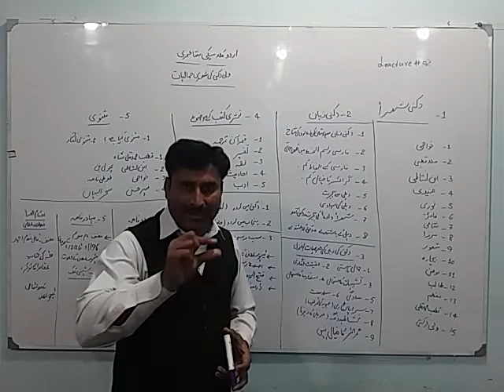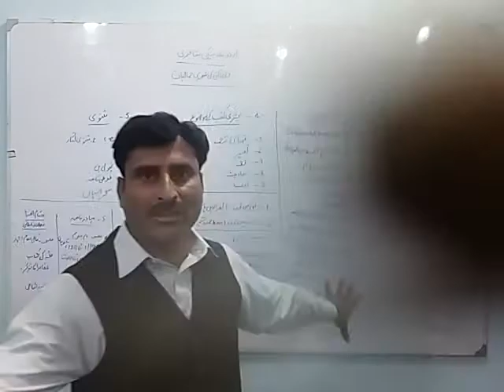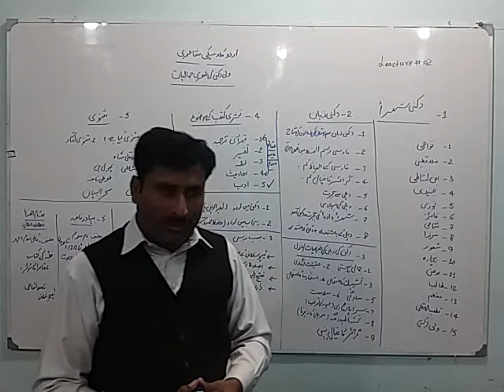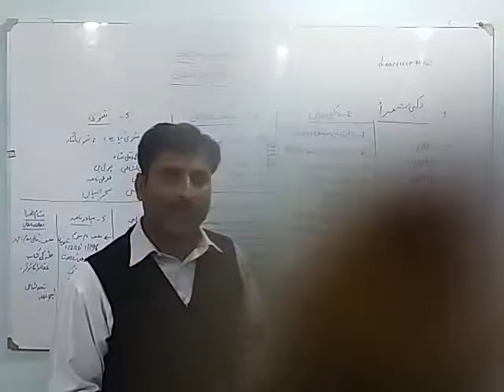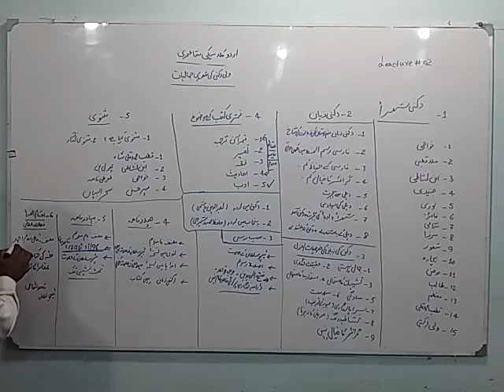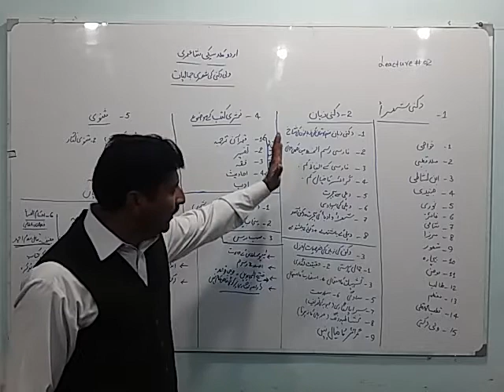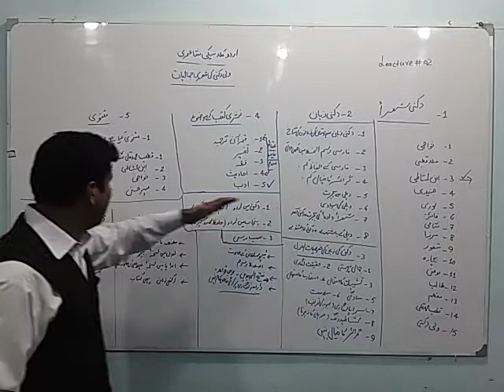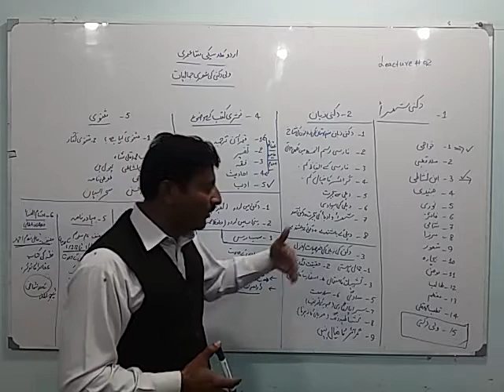Urdu Classiki Shairy, (ولی دکنی کی شعری جمالیات) By Tajamal Hussain